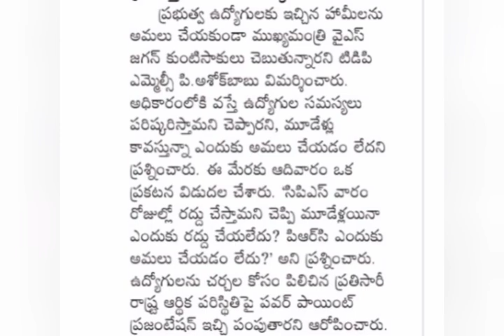PRC, DA లపై అశోక్ బాబు కీలక వ్యాఖ్యలు | Ap Government employees news | ఉద్యోగులు పెన్షనర్లు